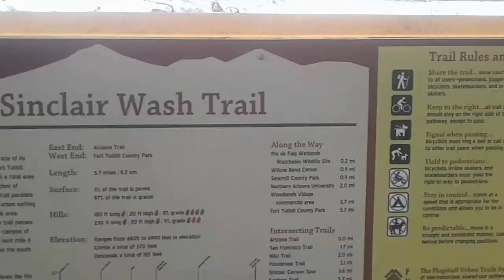A Touretters Travel: Arizona Trail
Haven't been able to get a ride out so we are camping around the Arizona Trail.

if you would like to help support my travels you can do so via
or click on the support channel botton